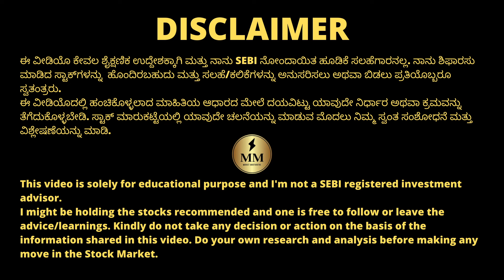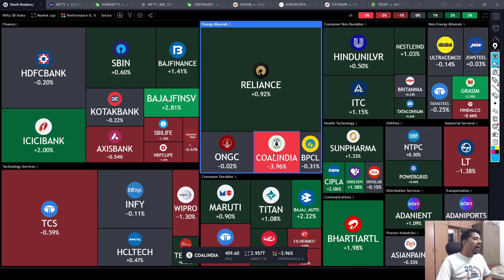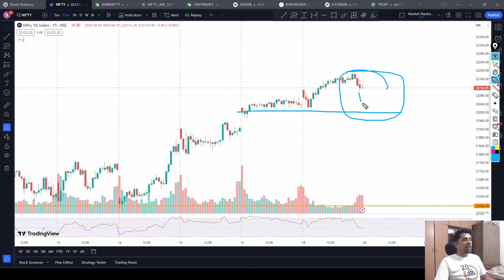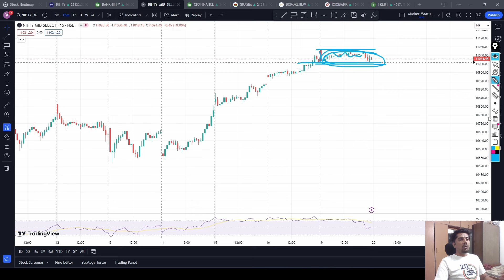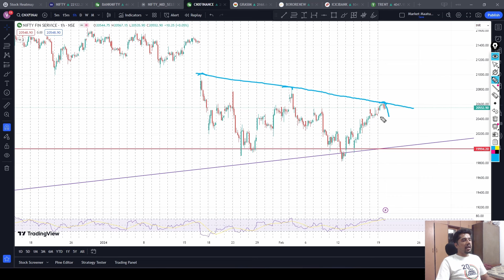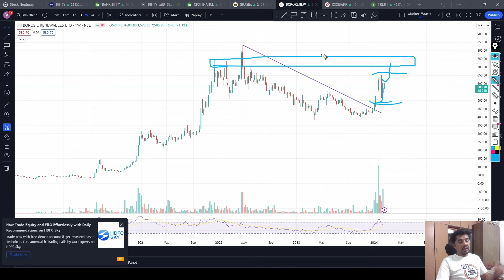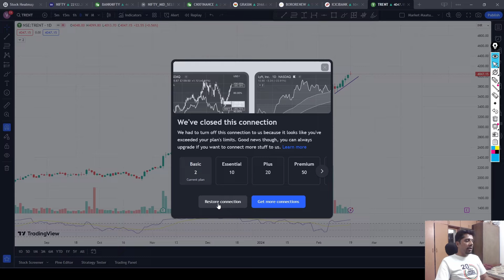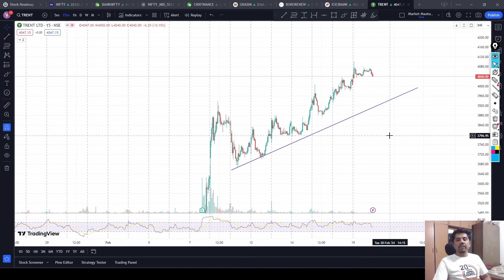Bank Nifty decides the next move! | FinNifty will be weak? | ChartsTalk | StocksOverview | Kannada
Stocks Discussed : Grasim, Borosil Renewables, ICICI Bank, Trent

Chapters:
00:00 ChartsTalk
09:39 Stocks Overview